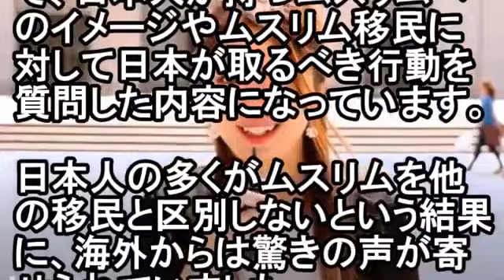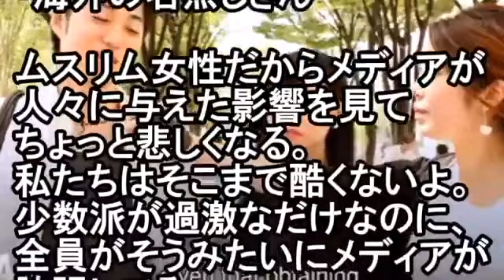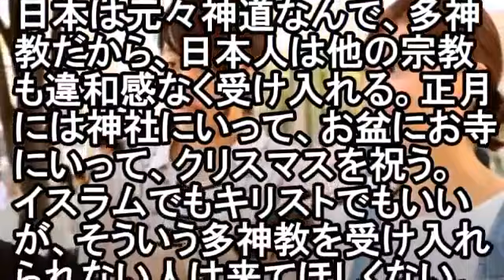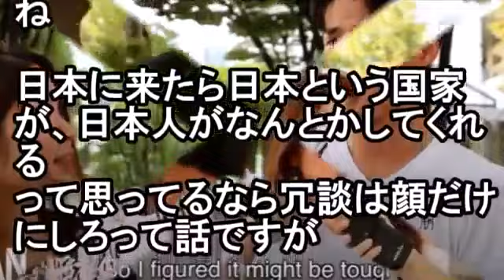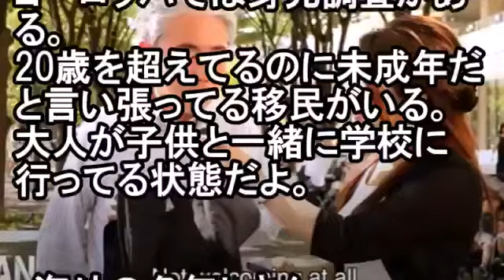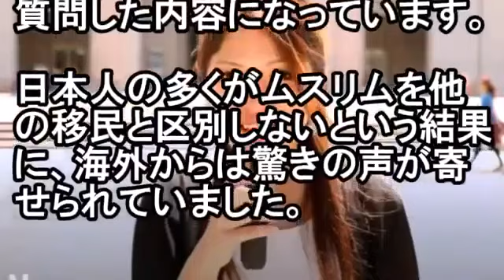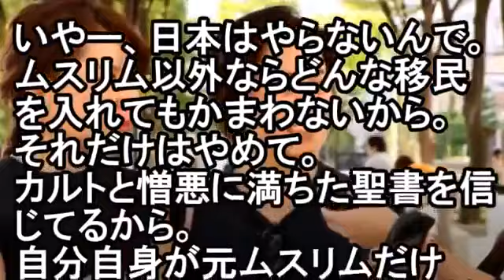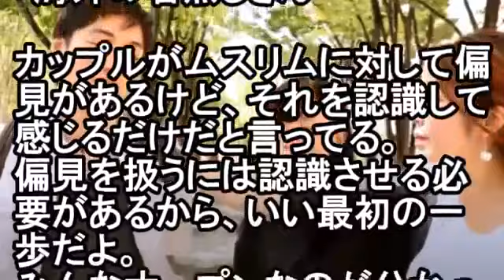海外の反応 日本人のとんでもない実話に台湾人感動の嵐！「台湾人はこの人に大きな借りがある！」彼が台湾に与えた影響は計り知れない…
ある日本人の功績が凄すぎる。とんでもない実話に外国人が感動・・・ 日本の外交官の感動的な実話です。 彼の勇気ある行動で多くの人の命が..